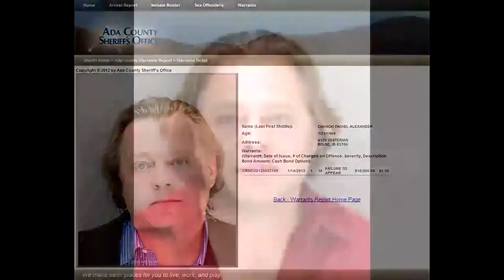Daniel Alexander Cannon Has Delusions of Grandeur